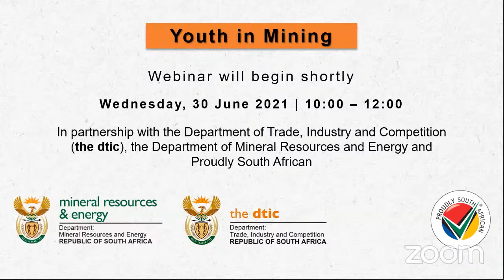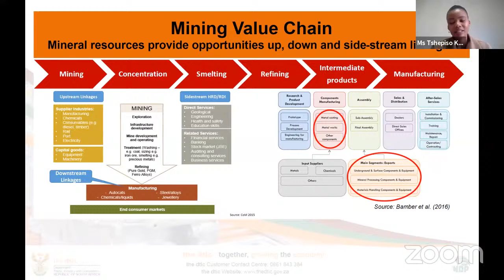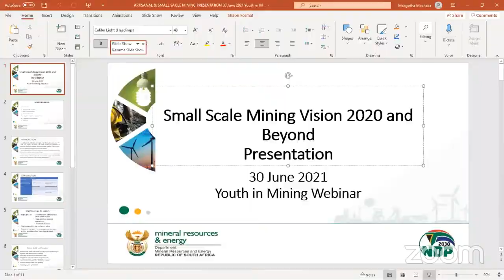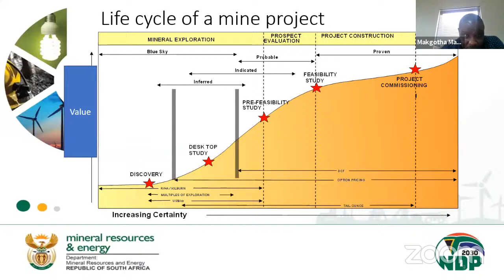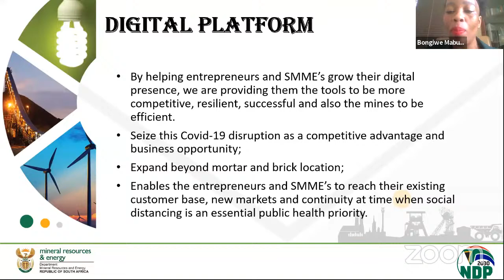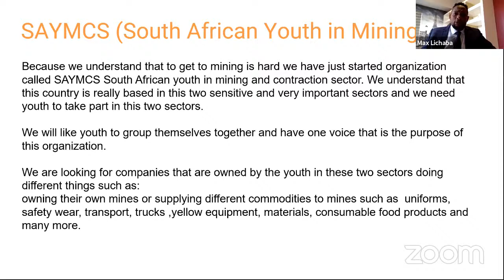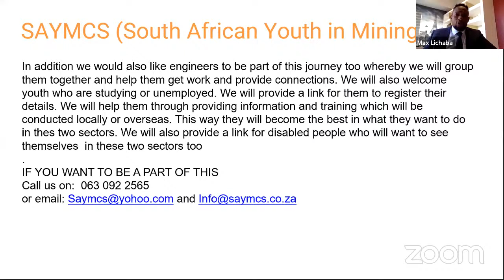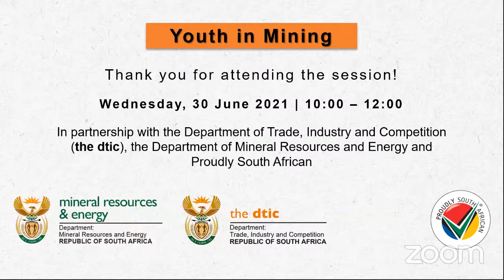YOUTH IN MINING WEBINAR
The Webinar will unpack opportunities available for the participation of the youth in the sectors and feature the following key discussions:

• Report on the participation of youth in the mining sector
• Landscape of the South African Mining Industry
• Opportunities in the mining supply value chains
• Beneficiation as a future of our mining industry
• Economic/ Funding Opportunities
• Export Opportunities offered by the government
• Innovation and Technology in the Mining sector
• Transformation in the sector